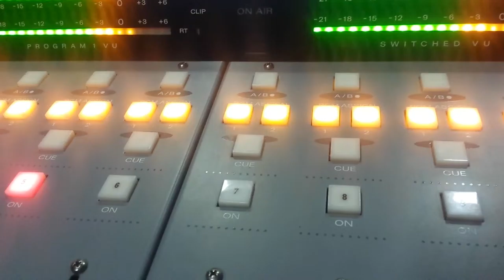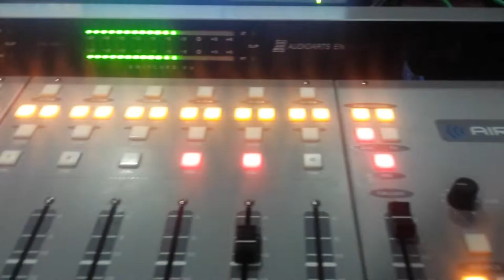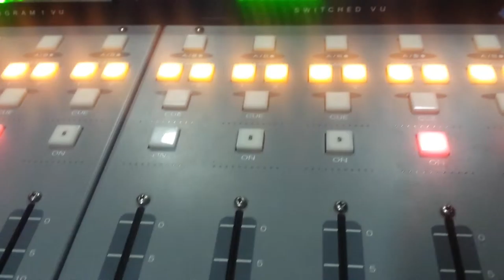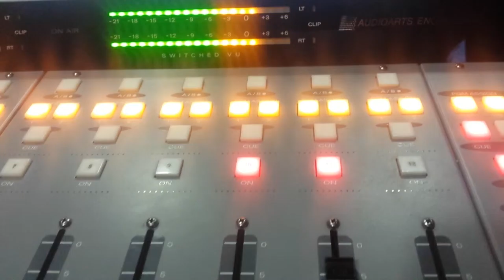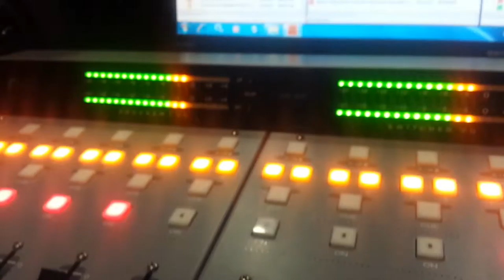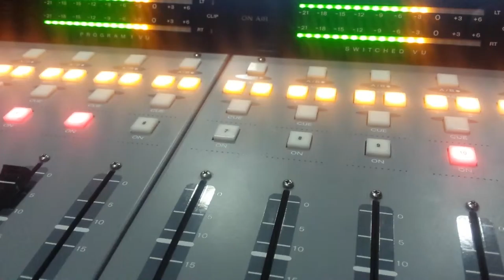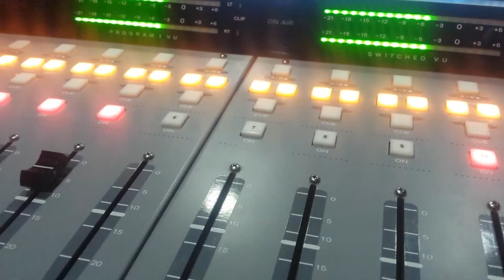tv canal m